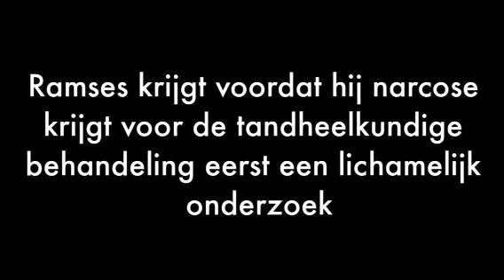Victor Lans voert een Gebitsbehandeling uit bij Ramses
Algemeen onderzoek en Gebitsbehandeling van de kat Ramses